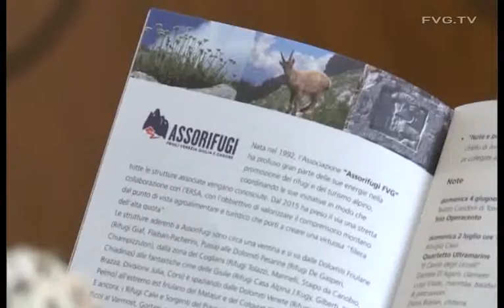Serracchiani, in assestamento fondo per manutenzione rifugi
Ne ha dato annuncio la presidente della Regione Debora Serracchiani, in occasione della presentazione della stagione 2017 di Assorifugi in municipio a Tolmezzo, Città alpina dell'anno.